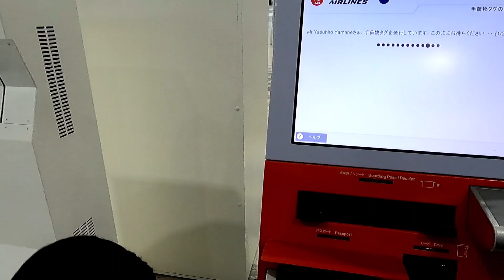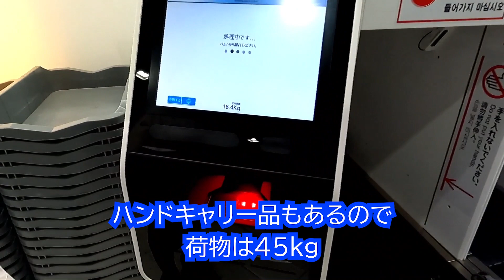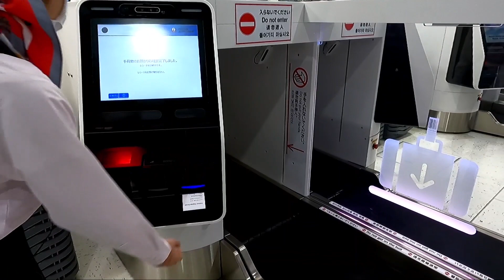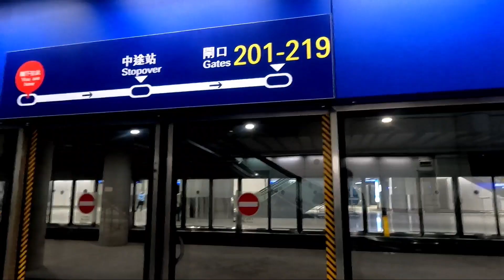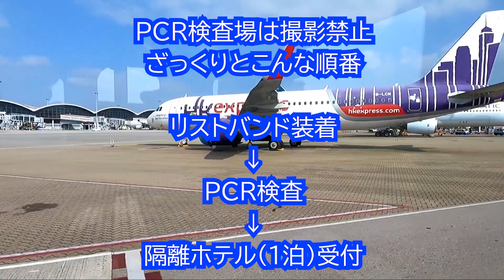香港に帰国（2020年10月18日）、 成田から香港、待機ホテル経由自宅までをGoProで撮影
Y's Life L03
2020年10月18日、3か月滞在した日本から香港へ戻りました。
GoPro Hero9を買ったので道中をテストがてら撮影。
Adobe Premiere Rushが調子悪いのでKineMasterで編集してみました（字入れはRush)。

なお2020年4月の1回目の香港帰国道中はこちらに記事化しています。
【香港で新型コロナウウイルスの検疫を通過後
スマホアプリで24時間居場所を管理される山根博士の今】